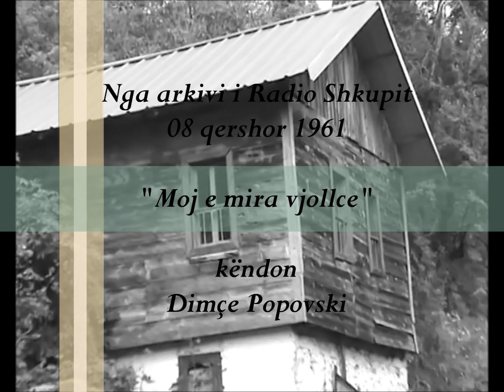Moj e mira vjollce - 1961 - Dimce Popovski - Radio Shkupi